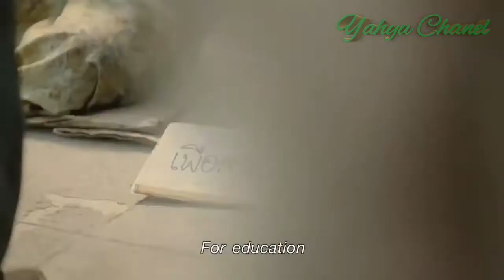Iklan Thailand Bikin Nangis Milyaran Orang Make You Cry.